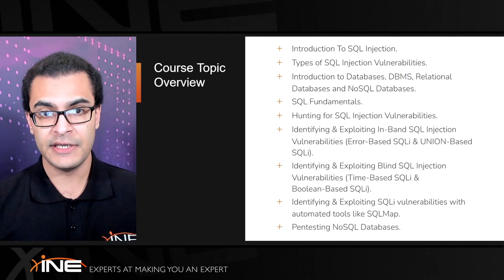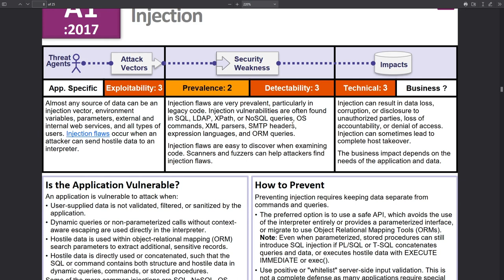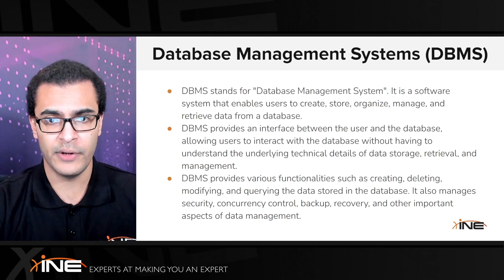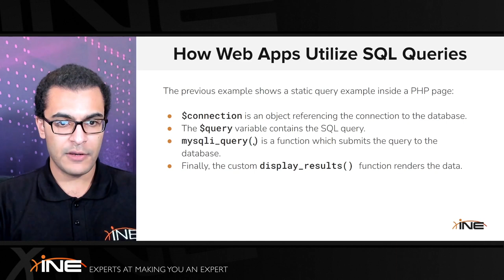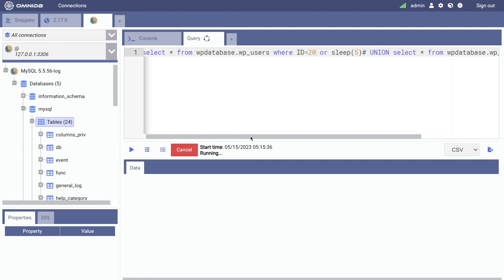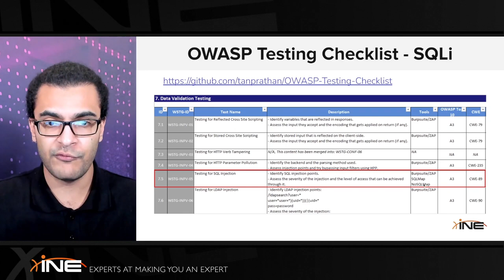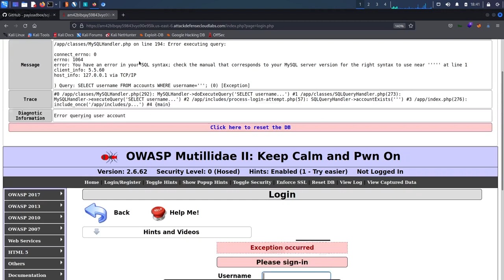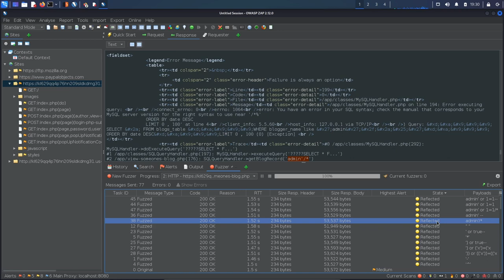SQL Injection Attacks: What You Need to Know (Part 1/2)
Learn how to protect your website from SQL injection attacks. Prevent SQL Injection attacks with Web Application Penetration Testing.
SQL Injection: How to Prevent and Protect Your Database from Attack

This course will take you through everything from introducing you to SQL Injection, explaining the difference between In-Band, Blind and Out-of-band SQLi and will show you how to identify and exploit SQL Injection vulnerabilities in web applications through a mix of both manual and automated techniques.

SQL Injection is one of the most commonly exploited injection vulnerabilities in web applications and poses a serious security risk to organizations. As a web application pentester or bug bounty hunter, it is vitally important to understand what causes SQL Injection vulnerabilities, how they can be identified and how they can be exploited.

The ability for attackers to run arbitrary queries against vulnerable systems can result in data exposure, modification, and in some cases, entire system compromise.

SQL Injection vulnerabilities are often misunderstood and overlooked by developers primarily due to a lack of knowledge on how SQL queries can be weaponized by attackers.